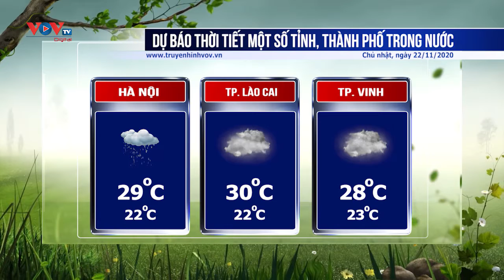Dự báo thời tiết các tỉnh thành ngày 22/11/2020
Dự báo thời tiết các tỉnh thành ngày 22/11/2020, thủ đô Hà Nội có mưa vài nơi, nhiệt độ từ 22-29 độ. TP Vinh có mây không mưa nhiệt độ từ 23-28 độ. TP Hồ Chí Minh có mưa rào và dông vài nơi.